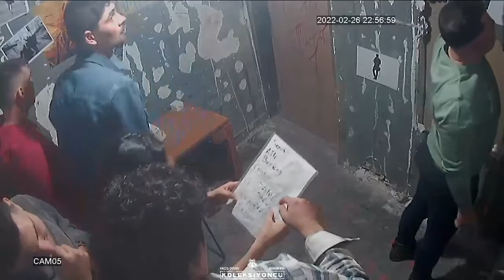ENİŞTE VE KAYINÇOLAR